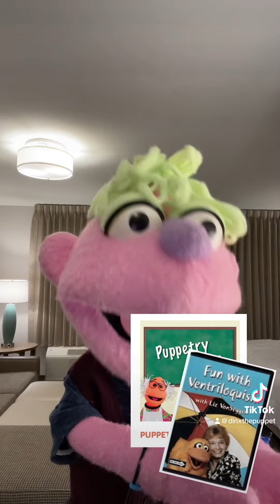Who is your "Michael Jordan"? ￼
Take the time to get to know the people that matter in your life. MichaelJordan MeetYourHeroes OneWayStreet ￼